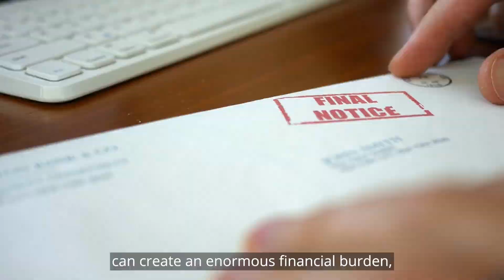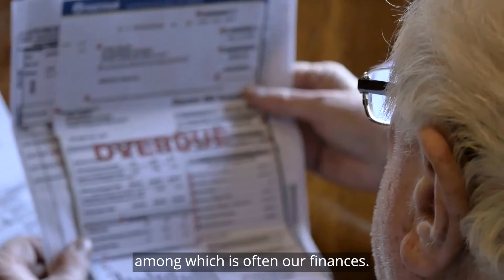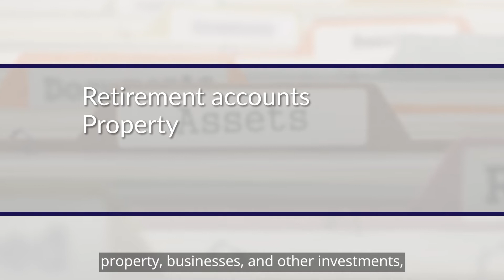Finding Balance in Health & Wealth: Heartfelt Guidance for Life’s Toughest Moments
Life often surprises us, especially when it comes to health setbacks. Navigating through such challenges, while safeguarding our financial future, requires a blend of empathy, experience, and expert advice. Join April Dorey Hartwig and Pam Katunar from the Heart Wealth Management Group of Raymond James in a touching exploration of personal stories and invaluable wealth management insights during medical challenges. This video isn't just about finances—it's a heartfelt conversation about resilience, support, and the human spirit during life-altering moments. If you're grappling with uncertainty or supporting a loved one through a health journey, this is a must-watch.

Don’t navigate this journey alone. Connect with a team that genuinely cares and deeply understands the intertwining of health and wealth. Remember, you’re not just securing finances but building a future grounded in hope and clarity.

Empower yourself with knowledge and surround yourself with compassion. Let Heart Wealth be your guide.